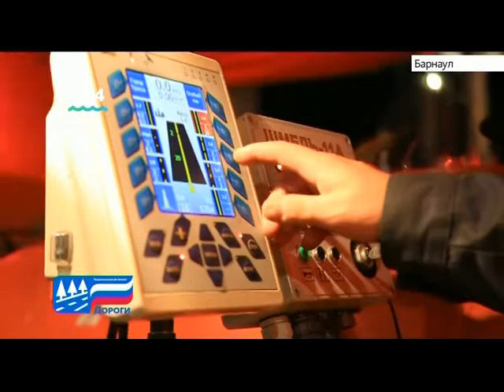Более 50 млн рублей выделили на дополнительный ремонт дорог в Барнауле